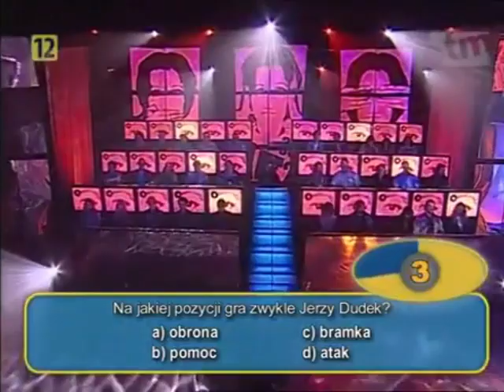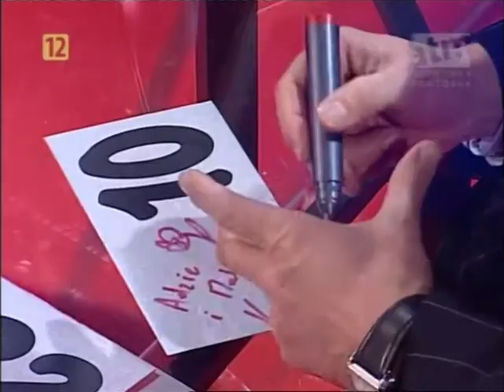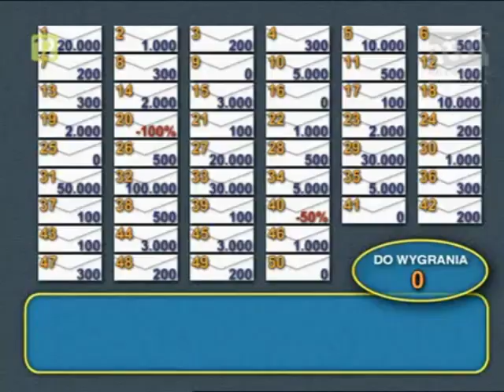Gra w ciemno [108]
Źródło odcinka: niepubliczna playlista YouTube, @123rozrywka3